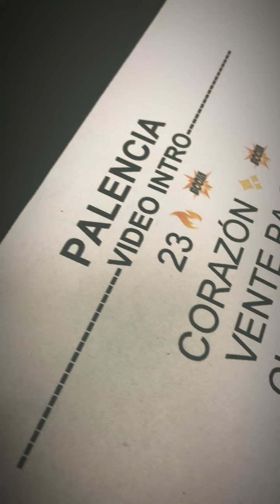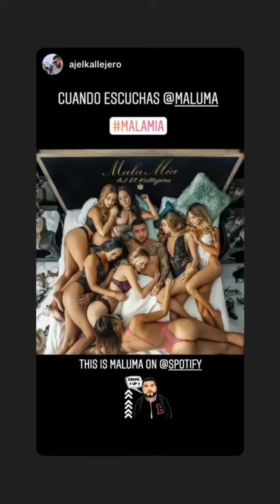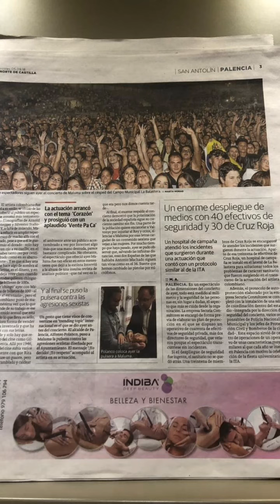Maluma | Instagram Story | September 4 2018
Maluma Instagram Story Videos 2018 -  Instagram Live Stream 2018